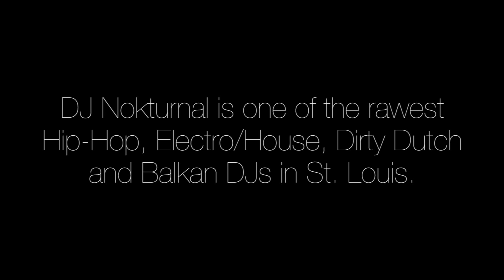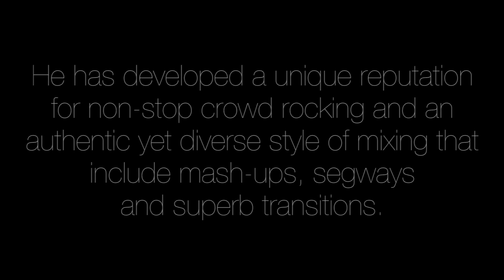Road To Fame with DJ Nokturnal @ Europe Nightclub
Follow DJ Nokturnal on the Road to Fame with MTV's True Life. Shot @ Europe Nightclub on January 14th, 2012 by Matthew Sawicki.